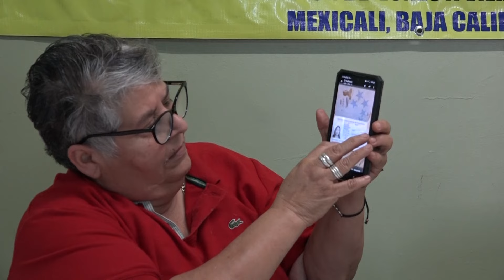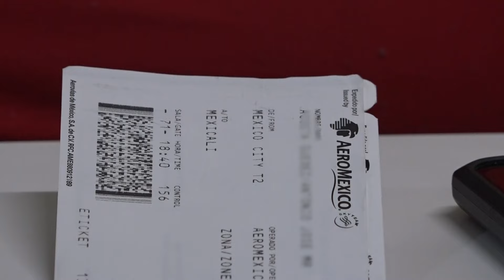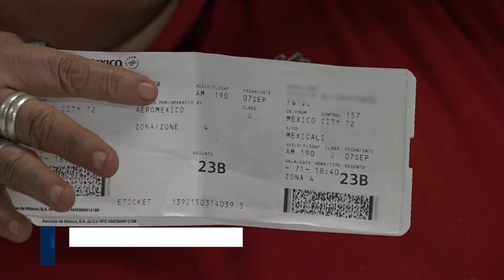Migrantes venezolanos denuncian presunta extorsión por elementos de la Guardia Nacional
Un grupo de Migrantes procedentes de Venezuela denunciaron haber sido extorsionados por elementos de la Guardia Nacional mexicana, esto en hechos ocurridos en el aeropuerto de Mexicali.